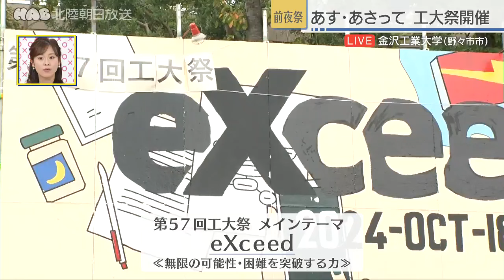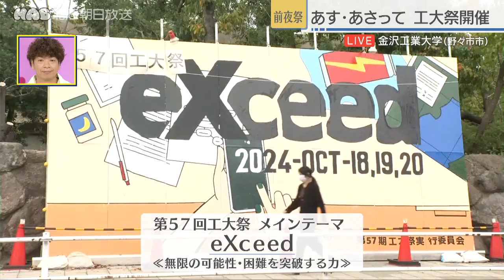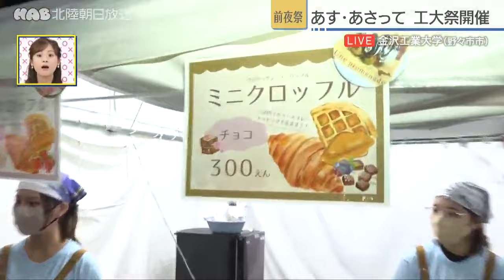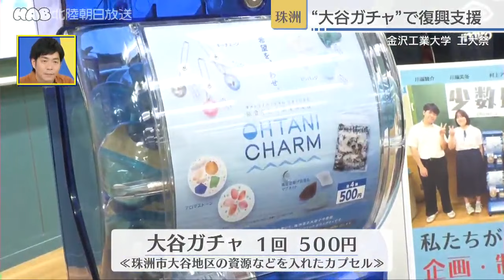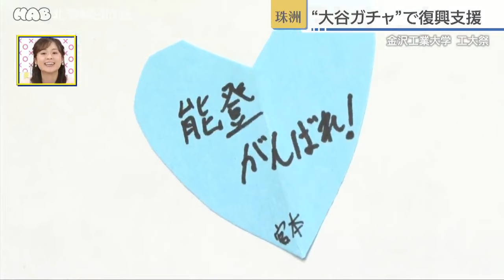今年のテーマは「eXceed」金沢工業大学・工大祭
２０２４年１０月１９日・２０日に
野々市市の金沢工業大学で開かれる「工大祭」。
突破する、超越するという意味の「eXceed（エクシード）」をテーマに、
多くの模擬店のほか、「能登応援プロジェクト」など
学生が主体的に取り組んだ多くの企画が予定されています。